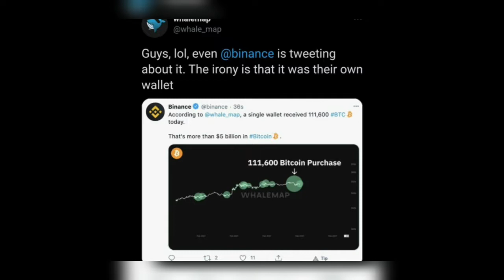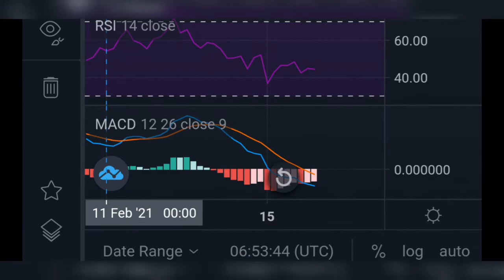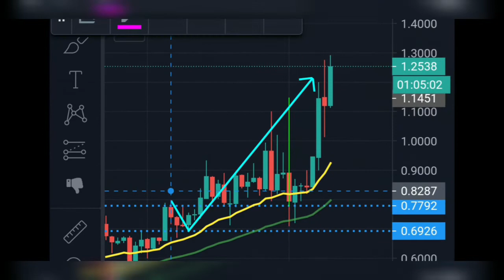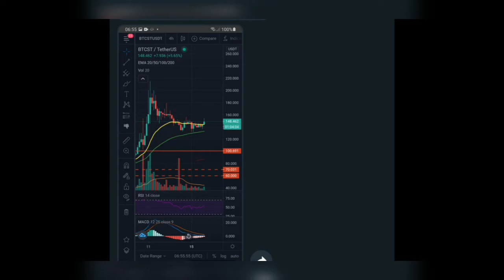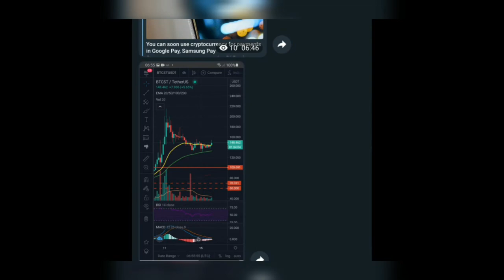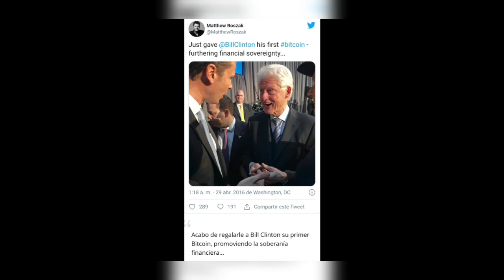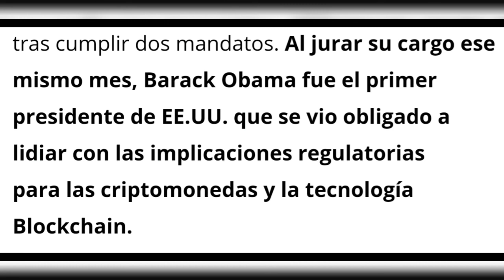APPLE PAYMENT CON CRIPTOS Y AHORA GOOGLE Y SAMSUNG SE UNEN Y TENEMOS BALLENA NUEVA EN 48K. 👍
Doy.
( UNICO PAGO DE 25 TETHER) queda 15 CUPOS

Wallet:

TRHiZ17RDZUftCUDSEfv5sRQ2NiMmBVnVY